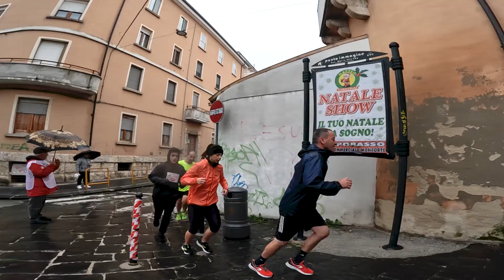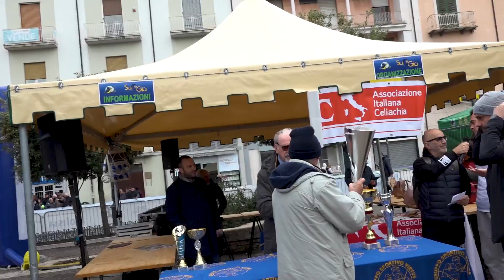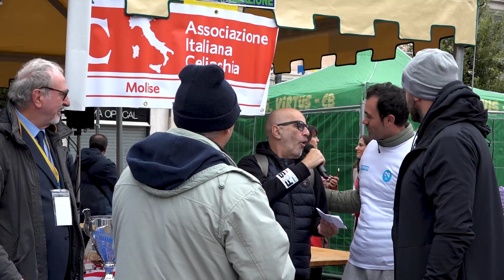49^ Su e Giù 2022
Riprese di Giulia Magri e Marco Paglia